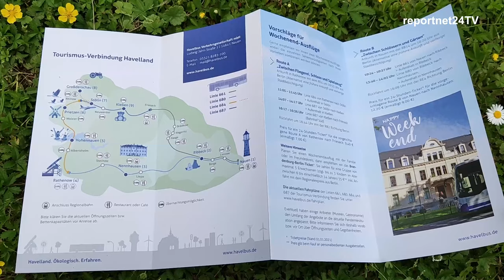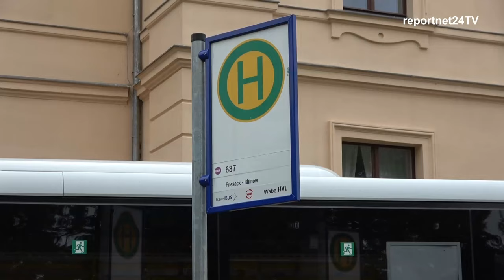Tourismus-Verbindung-Havelland am Schloss Ribbeck vorgestellt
Neue Tourismus-Verbindung am (15.Juni 2021) Schloss Ribbeck vorgestellt. Landrat Lewandowski erklärt im Video näheres dazu. Wochenendausflüge von der Mitte bis ins Westhavelland zum Ferienstart mit Bus.